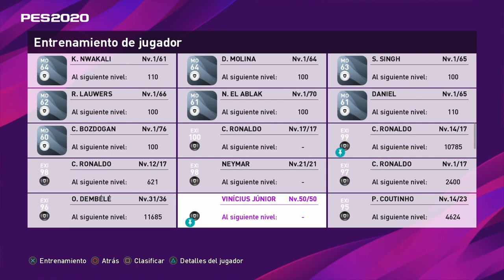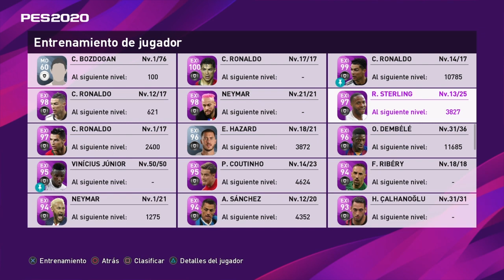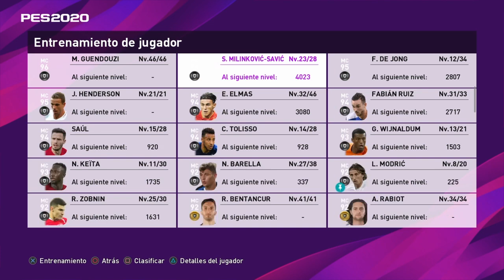ENTRENAMIENTO DE JUGADORES #83 | eFootball PES20 Myclub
ENTRENAMIENTO DE JUGADORES #83 | eFootball PES20 Myclub! este es un vídeo de Myclub donde entrenaremos a JUGADORES REPETIDOS dándole entrenamiento de experiencia , nuevos eventos de esta temporada en MYCLUB, en esta serie vendrán varios vídeos donde podrás ver las interesantes CHETADAS AL MAXIMO, también es bienvenido sus comentarios y críticas por supuesto constructivas.

¡MUCHAS GRACIAS!